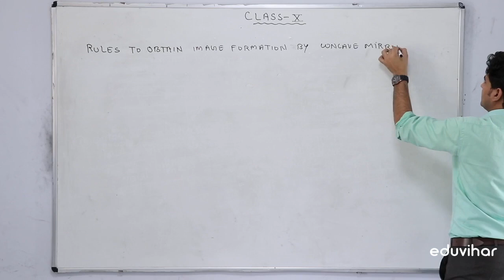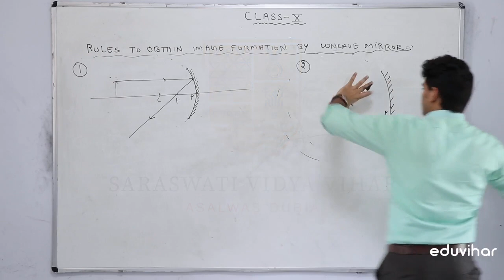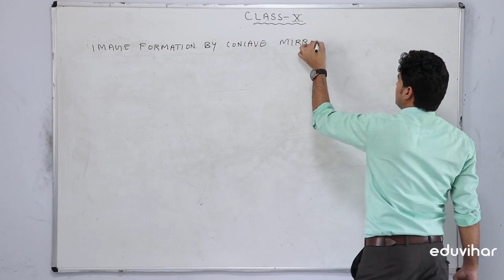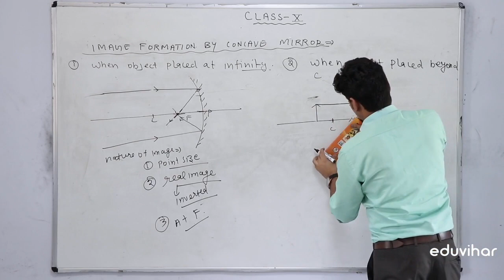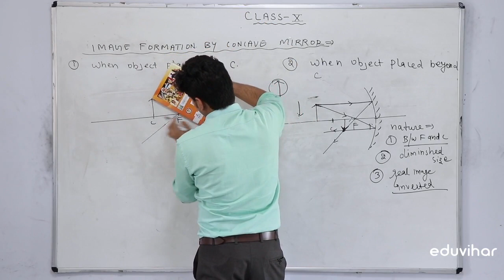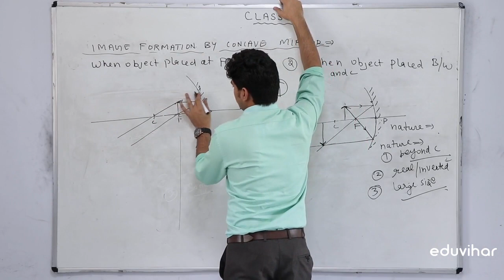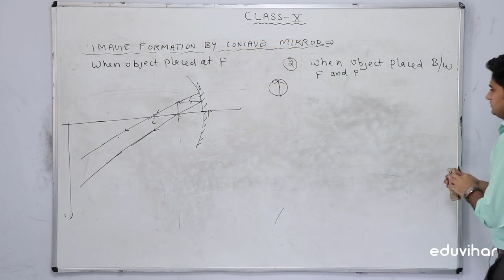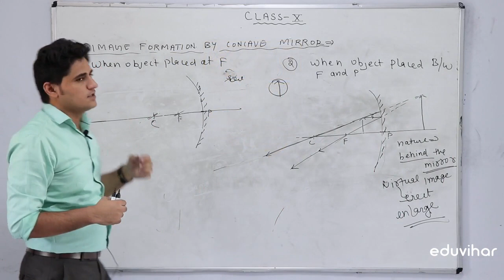Class 10 | Science | Chapter 10 | Light reflection and refraction | Part 3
In this video, we learn about Rule to obtain image formation by a concave mirror, image formation by a concave mirror. (nature of image by a concave mirror.)